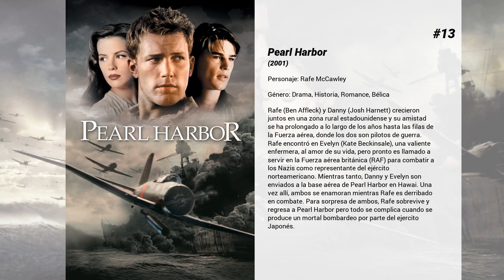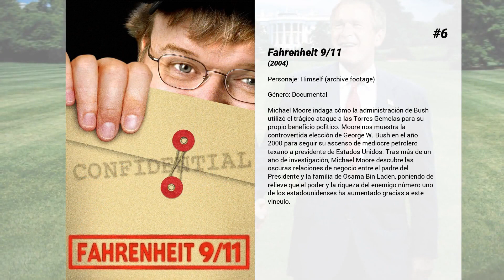Las mejores películas de Ben Affleck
Bienvenido a... ¡Las mejores películas de Ben Affleck! En nuestro canal encontrarás centerares de TOPS y rankings de las mejores películas de todos los géneros, actores y nacionalidades.

15. La sombra del poder
Thriller acerca de un congresista y un reportero que se ven envueltos en un caso de brutales asesinatos que, aparentemente, no tienen relación entre sí.  Russell Crowe es Cal McCaffrey, un periodista de Washington D.C., cuyo olfato le lleva a desenmarañar los misteriosos asesinatos de algunas de las figuras más prometedoras de la política y de la gran empresa. El apuesto congresista Stephen Collins (Ben Affleck) representa el futuro de su partido: debido a su honradez, ha sido elegido presidente del comité que supervisa los gastos de defensa. Hasta que alguien asesina brutalmente a su ayudante/amante y los secretos se escapan de su escondite. McCaffrey tiene la dudosa fortuna de ser un viejo amigo de Collins y de que su jefa (Helen Mirren) sea totalmente despiadada y le mande a investigar el caso. Mientras sigue la pista del asesino con la ayuda de su compañera Della (Rachel McAdams), descubre una tapadera que amenaza con hacer temblar las estructuras del poder de la nación.

14. Mallrats
A Brodie y T.S. los acaban de dejar sus respectivas novias. Para evadirse deciden visitar un centro comercial. Una vez allí, y con la ayuda de varios amigos, intentan reconquistarlas y de paso sabotear el concurso que prepara allí el padre de una de las chicas.

13. Pearl Harbor
Rafe (Ben Affleck) y Danny (Josh Harnett) crecieron juntos en una zona rural estadounidense y su amistad se ha prolongado a lo largo de los años hasta las filas de la Fuerza aérea, donde los dos son pilotos de guerra. Rafe encontró en Evelyn (Kate Beckinsale), una valiente enfermera, al amor de su vida, pero pronto es llamado a servir en la Fuerza aérea británica (RAF) para combatir a los Nazis como representante del ejército norteamericano. Mientras tanto, Danny y Evelyn son enviados a la base aérea de Pearl Harbor en Hawai. Una vez allí, ambos se enamoran mientras Rafe es derribado en combate. Para sorpresa de ambos, Rafe sobrevive y regresa a Pearl Harbor pero todo se complica cuando se produce un mortal bombardeo por parte del ejercito Japonés.

12. Persiguiendo a Amy
Holden McNell y su mejor amigo, Banky Edwards, disfrutan del éxito de su más reciente creación, el cómic de culto "Bluntman and Chronic". Cuando conocen a la también creadora de cómics Alyssa Jones, Holden se siente inmediatamente atraído por ella. Las inclinaciones sentimentales de Alyssa, no obstante, apuntan a otra dirección, por lo que prefiere que Holden y ella sean simplemente amigos. Este se plantea un dilema: sintiendo lo que siente por ella, ¿pueden ser tan sólo amigos? Banky, que la conoce, tiene la respuesta: de ninguna manera.

11. Shakespeare enamorado
Londres, 1593, reinado de Isabel I Tudor. William Shakespeare, joven dramaturgo de gran talento, necesita urgentemente poner fin a la mala racha por la que está pasando su carrera. Por mucho que lo intenta, y a pesar de la presión de los productores y de los dueños de salas de teatro, no consigue concentrarse en su nueva obra: "Romeo y Ethel, la hija del pirata". Lo que Will necesita es una musa y la encontrará en la bella Lady Viola, con la que mantiene un romance secreto. Ahora bien, Lady Viola guarda dos secretos que él debe descubrir.

10. Clerks II
Dante Hicks y Randal Graves, dependientes de una tienda de barrio de Nueva Jersey y mejores amigos, se ven forzados a buscarse un nuevo empleo en el universo de la comida rápida, siempre acompañados de sus actitudes desafiantes, sus escandalosas vulgaridades y su desenfrenada pasión por tocar las narices a los clientes.

9. El contable
Christian Wolff es un contable y genio matemático, un hombre obsesivo con el orden y con mucha más afinidad con los números que con las personas, que lleva una doble vida como asesino despiadado.

8. Dogma
Dos ángeles caídos, condenados a un exilio perpetuo en Wisconsin, han encontrado la manera de regresar al paraíso, aunque ello suponga la destrucción del universo. Bethany, una trabajadora de una clínica abortista con una seria crisis de fe, será la encargada de impedírselo. Una comedia de Kevin Smith, el director de Clerks y Persiguiendo a Amy, en la que ángeles, demonios, apóstoles, profetas y musas de toda calaña decidirán el destino de la humanidad.

7. And the Oscar Goes To...
Un documental que recorre la historia de los premios de la Academia.

6. Fahrenheit 9/11
Michael...